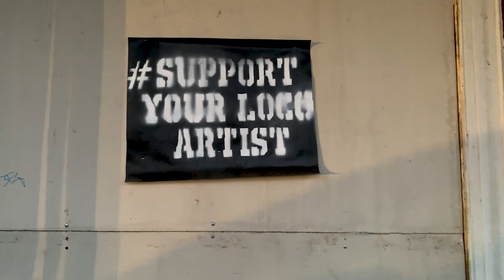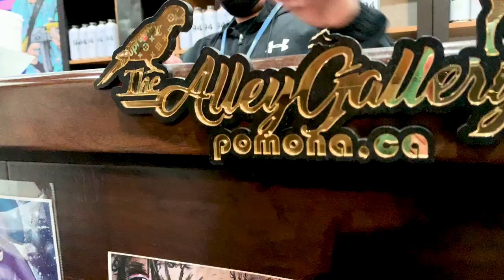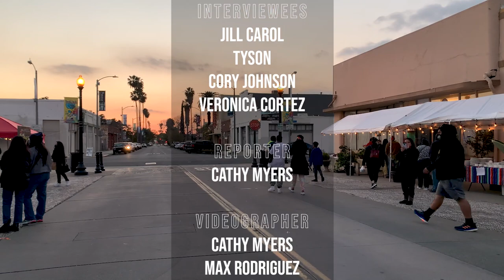Downtown Pomona's Second Saturday ArtWalk (March 2021)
With no campus events or college social life, Downtown Pomona's Second Saturday ArtWalk provides a fun night once a month. All forms of art can be found along the streets of Downtown Pomona. Since the outdoor event is free, all you have to do is show up from 5 p.m. - 9 p.m. The next ArtWalk will be April 10, 2021. Hope to see you there!